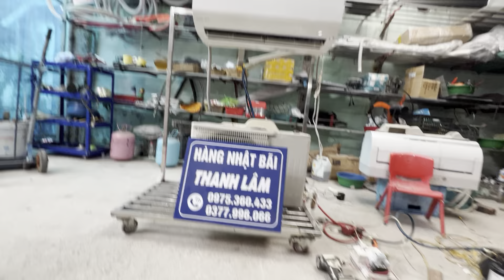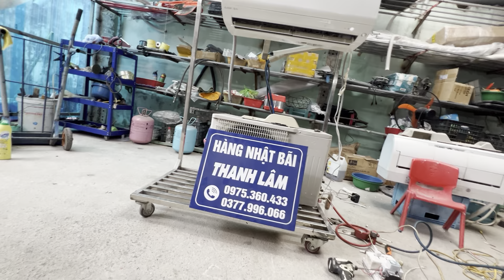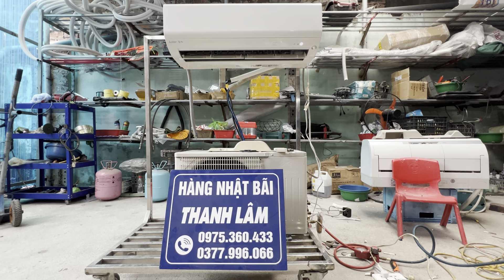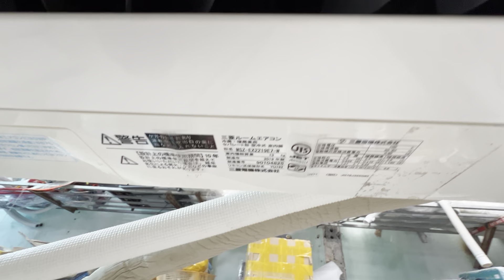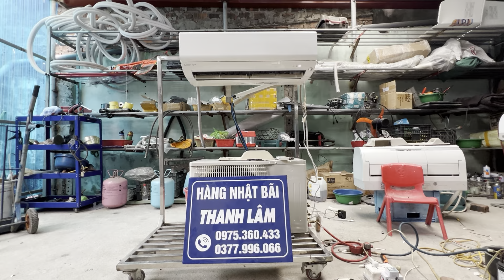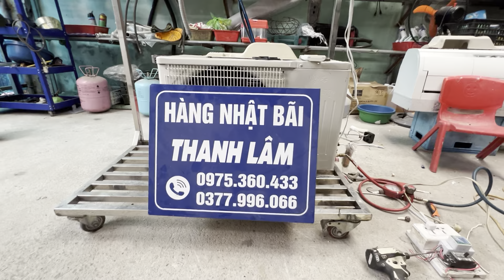Tét e điều hoà MITSUBISHI EX2219E7- vip, full chức năng, chạy phòng 15vuông xuống